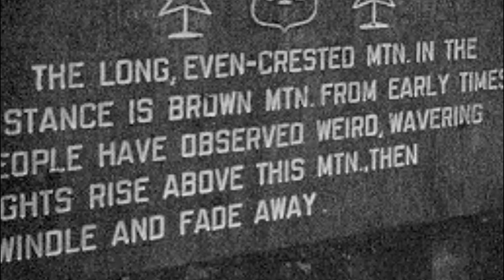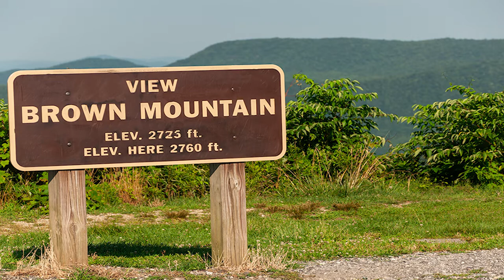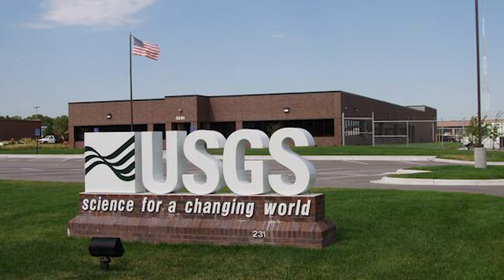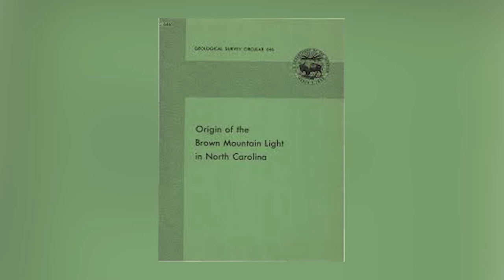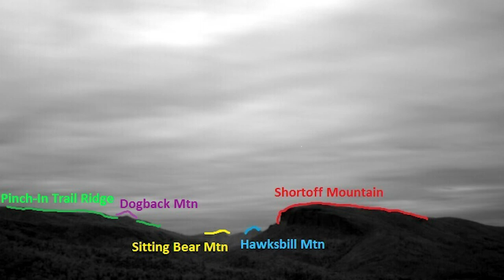Mystery of the Brown Mountain Lights SOLVED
The Brown Mountain Lights have been a mystery to many people for over one hundred years, but as it turns out, the mystery was solved a mere year after the first official sighting in 1912.